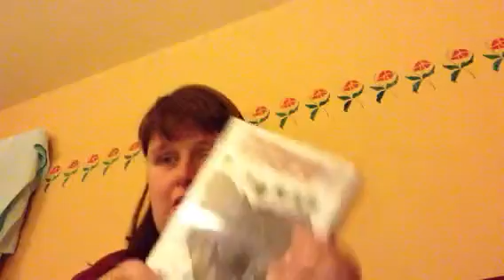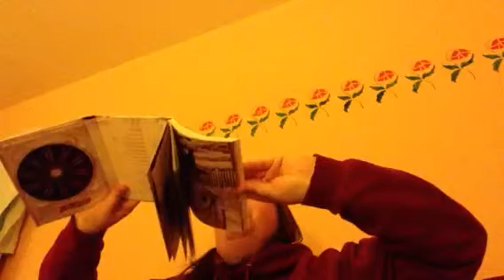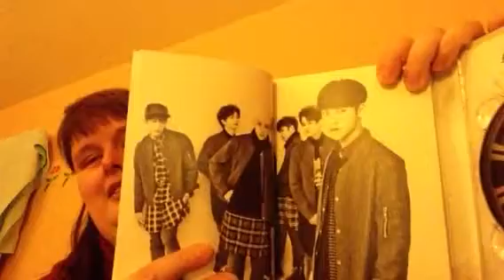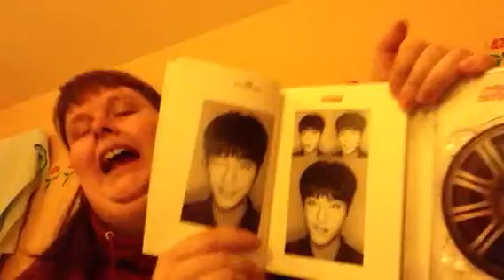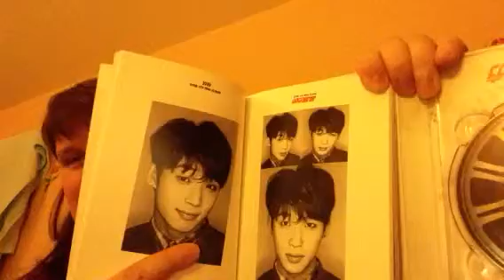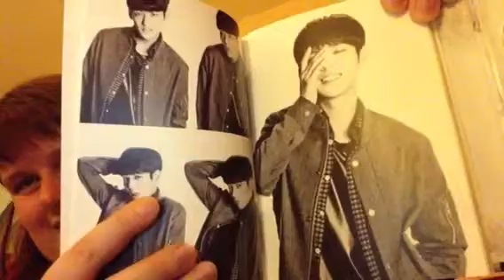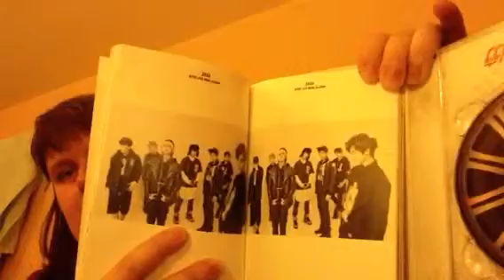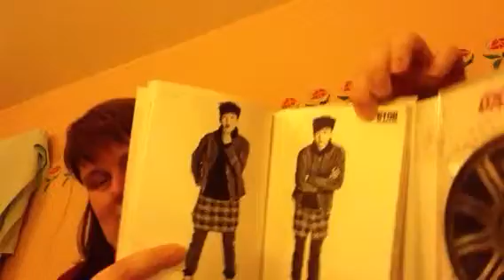BTOB Beep Beep unboxing part 1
Hope you guys enjoy! ^_^ comment what albums you've bought recently!